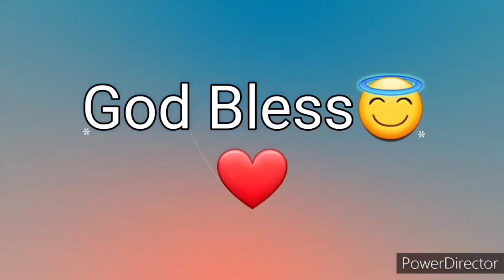Ang Salita ng Dios "BIBLIA" (4) Aklat sa Lumang Tipan MGA BILANG Chapter 34 Tagalog Audio